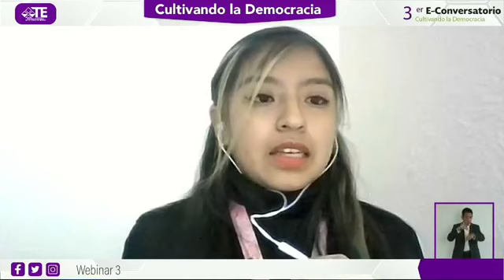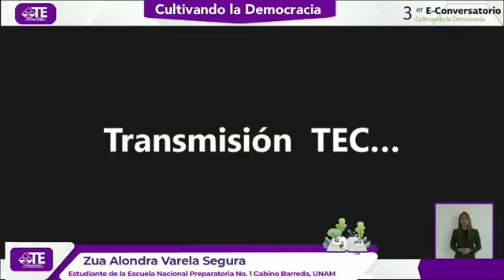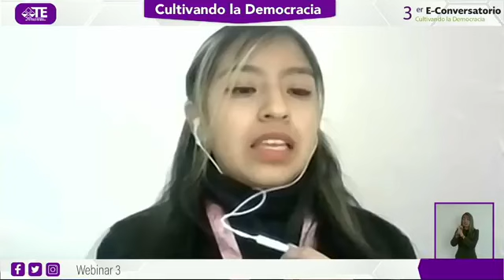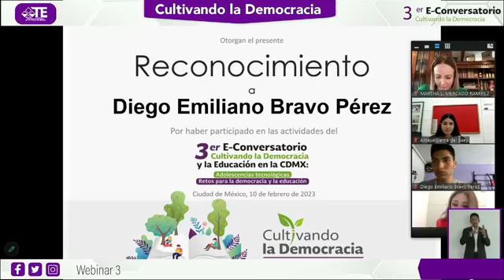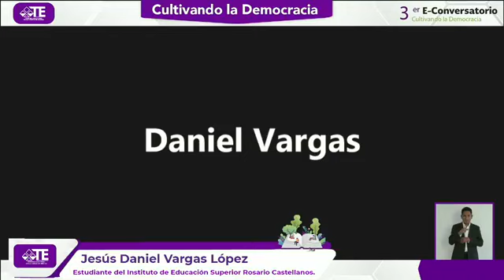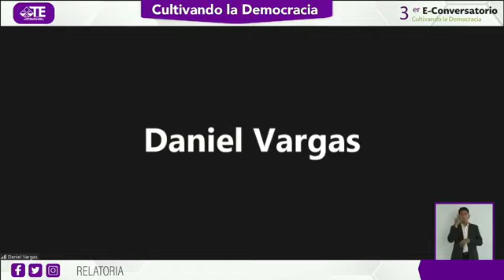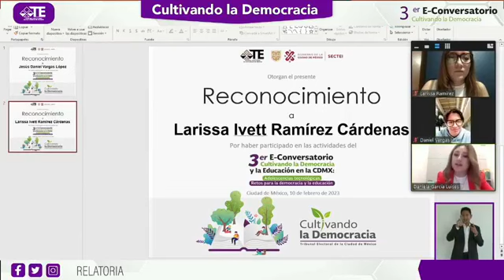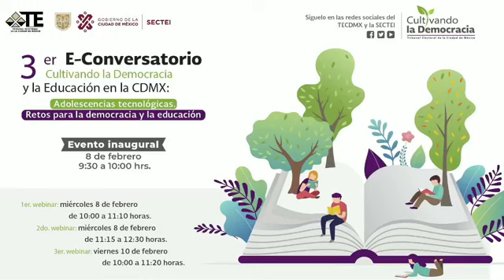3er Conversatorio Cultivando la Democracia y la Educación en la CDMX 2023